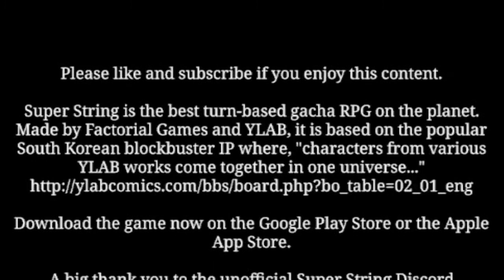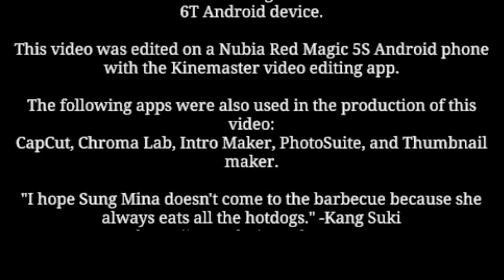Super String - Abyss 32 Pwnd